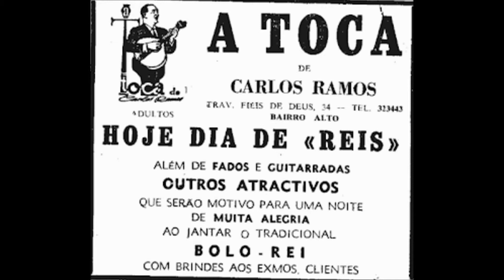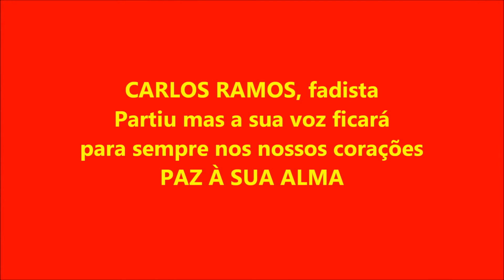CARLOS RAMOS NO FADO QUADRAS SOLTAS